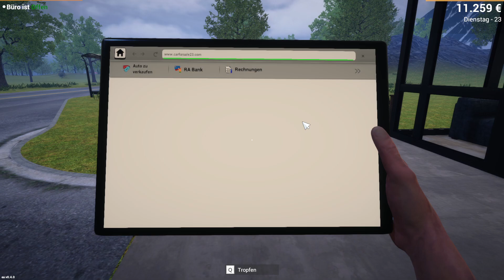die Geschäfte laufen 🛻 Car For Sale Simulator 💵 2023 #011 [Gameplay Deutsch]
Car For Sale Simulator 23 ist im Allgemeinen ein Autohandelspiel. Sie kaufen und verkaufen Gebrauchtwagen von Marktplätzen und Nachbarschaften und erweitern dann Ihr Unternehmen. Es ist speziell für Auto-Enthusiasten und Liebhaber von Unternehmenssimulationen entwickelt worden.

Halt! Gehen Sie zum Auto-Marktplatz und kaufen Sie ein Fahrzeug. Reparieren Sie Ihr Auto, modifizieren Sie es nach Belieben, behalten Sie es für sich oder verkaufen Sie es weiter. Verdienen Sie Geld und erweitern Sie Ihr Unternehmen, um mehr Fahrzeuge zu verkaufen.

Verhandeln Sie beim Autokauf. Verbessern Sie Ihre Verhandlungsfähigkeiten allmählich, um größere Deals abzuschließen. Denken Sie daran, dass die andere Seite versuchen könnte, Sie zu täuschen. Sie können eine Expertise anfordern oder der anderen Seite vertrauen.

Reparieren Sie die gekauften Fahrzeuge, modifizieren Sie sie nach Ihren Wünschen, lackieren und waschen Sie sie. Bringen Sie ein Auto von null auf 100 und verkaufen Sie es zum besten Preis!

Erweitern Sie Ihr Büro, um mehr Fahrzeuge zu verkaufen. Etablieren Sie die größte Autohandelsniederlassung in Ihrer Stadt.

Einige Merkmale des Spiels sind;
50+ Fahrzeuge und unzählige Kombinationen
Fahrzeughandel und Dialogsysteme
Expertise-System
Fahrzeugunfall- und Reparatursystem
Fahrzeuglackiersystem
Fahrzeugmodifikationssystem
Auktionssystem
Hochgeschwindigkeitsrennstrecken
Benzin- und Waschanlagensysteme
Tablet-System
Bank- und Steuersysteme
Fähigkeitsbaum-System